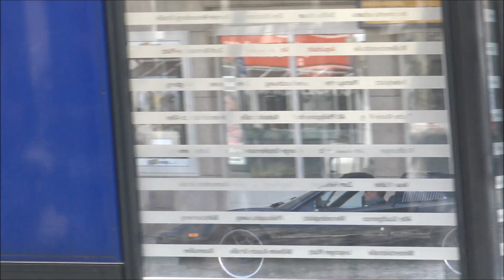Sportwagen in Kassel #40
Sportwagen in Kassel am 24ten und 25ten April 2020